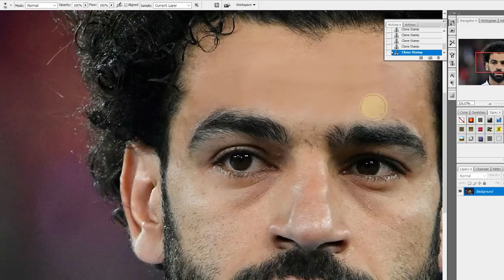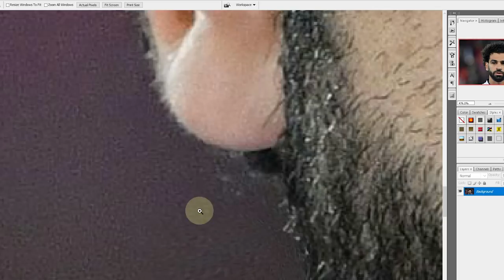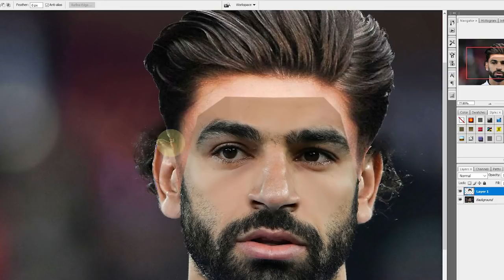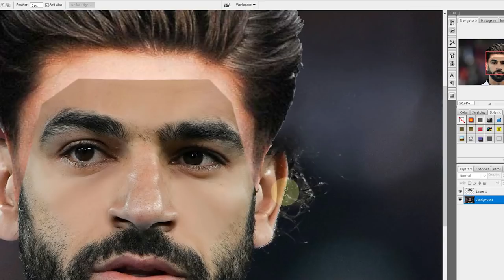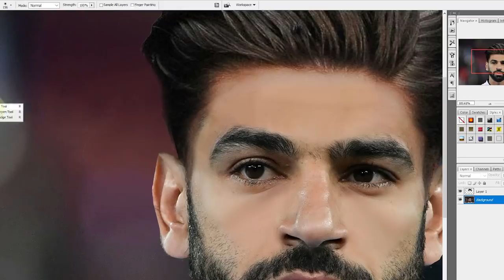Mohamed Salah - Extreme Makeover Photoshop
Mohamed Salah - Photoshop Extreme Makeover

the power of photoshop to turn various kinds of photos into whatever they want, this time I'm trying to makeover the face of my idol footballer, that is Mohamed Salah from the Liverpool club. Hopefully all of you are entertained, thank u very much ...

Track : Killercats -Tell me (feat.Alex Skrindo)
Music provide by NoCopyrightSound.